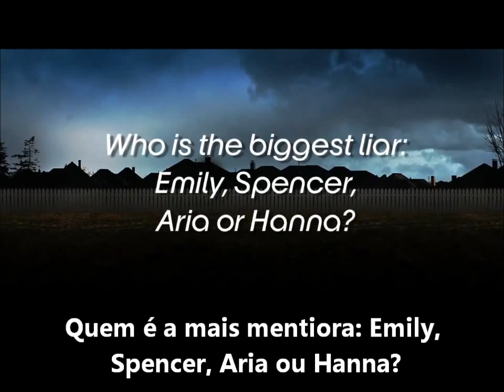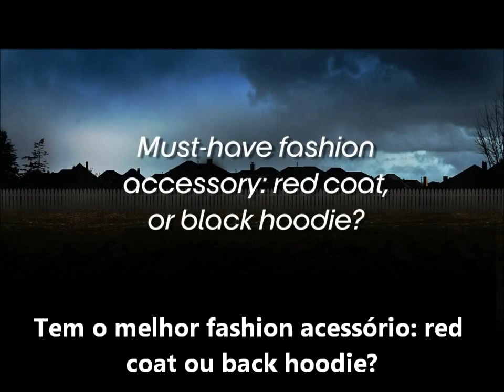Pretty Little Liars - Ask A Liar [LEGENDADO]